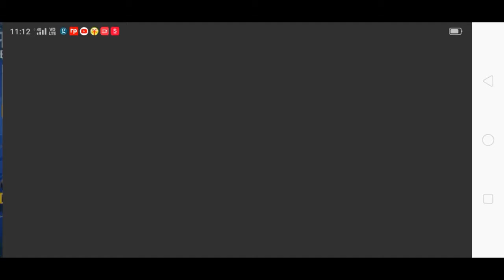How to get Free backpack And Outfits For Pubg Hindi A K GAMER